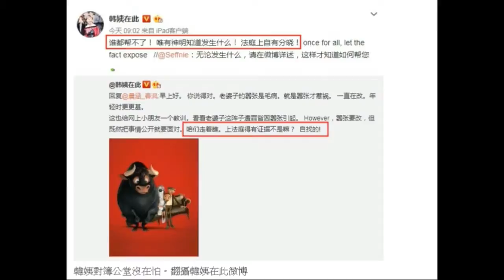女模教母紧咬曾志伟 暗示上法庭亮性侵证据